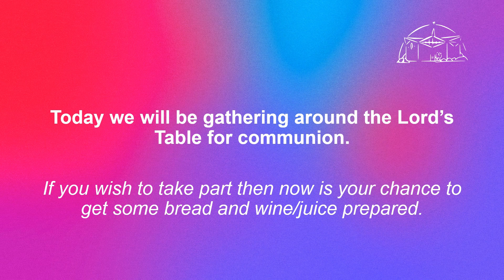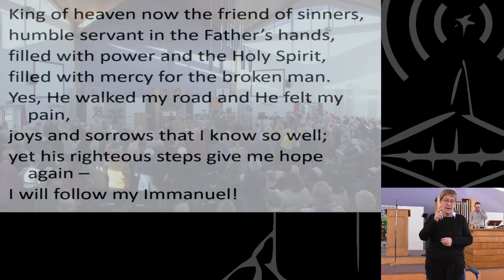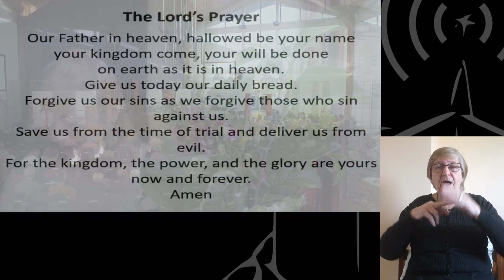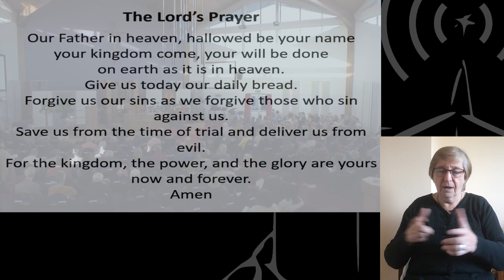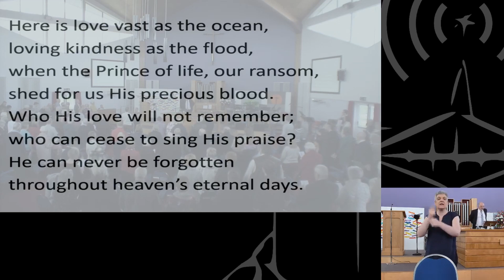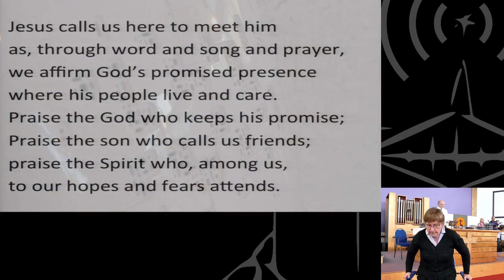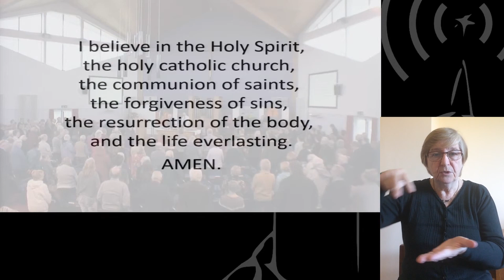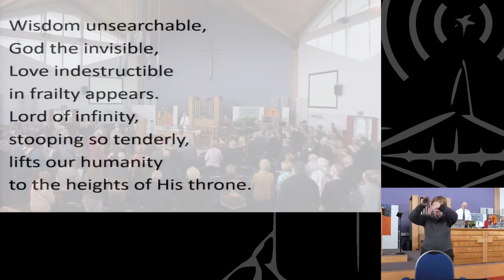02 August 2020 [Signed] - Claremont Morning Service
Service Dial In Information:
Taking it Further - Tuesdays, 7:00pm – 8:30pm